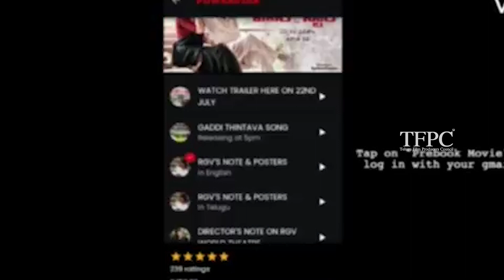Director RGV Explains How To Do Advance Booking To Watch Power Star